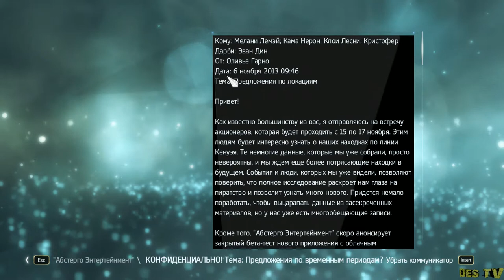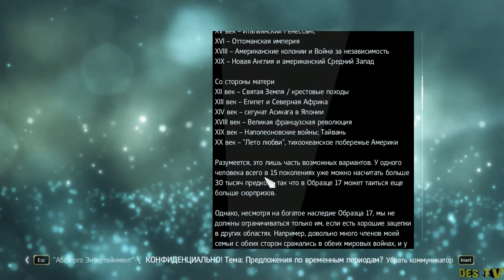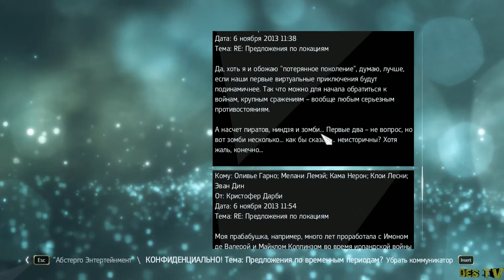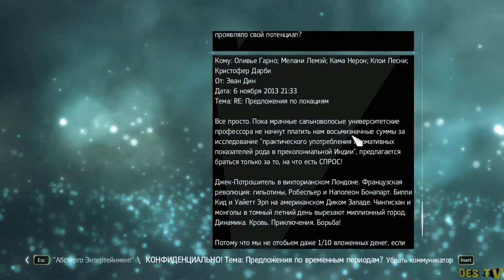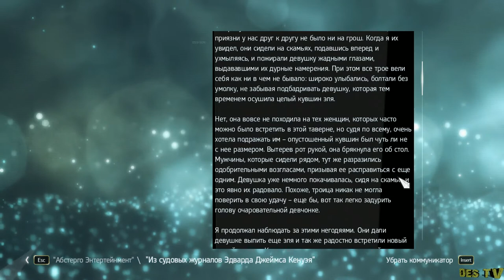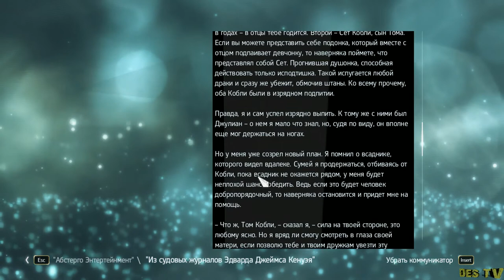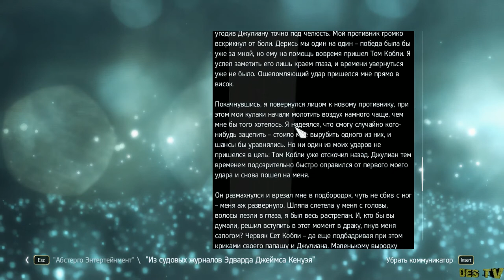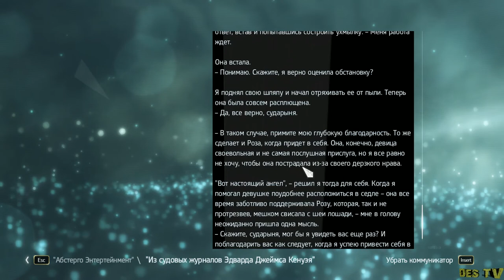Assassin's Creed 4 Black Flag - Часть 19 "Тайны Абстерго 2"